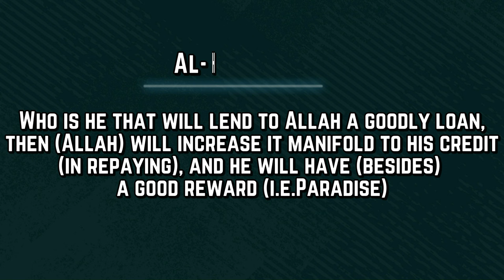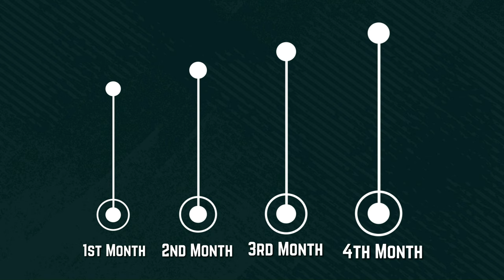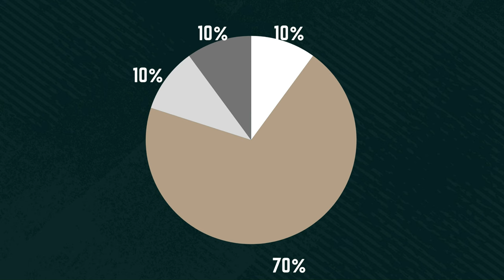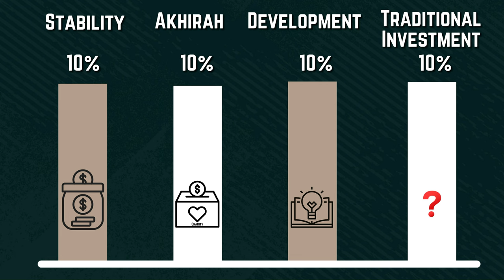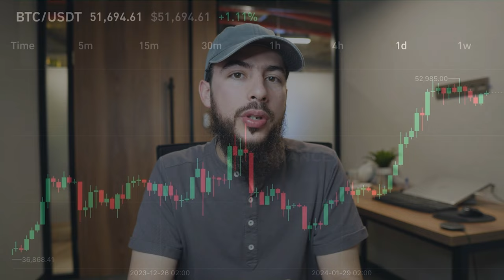How I'd invest $1000 if I were in my 20s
Discover my halal investment approach for those in their 20s starting with just $1000. I've got some unique takes considering we're Muslim out here!